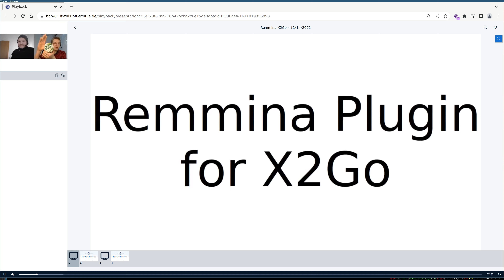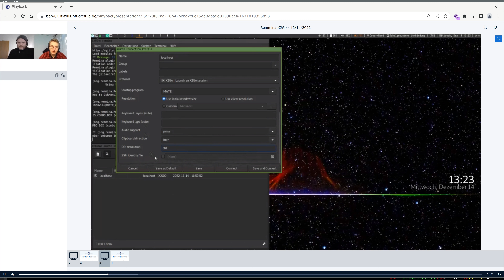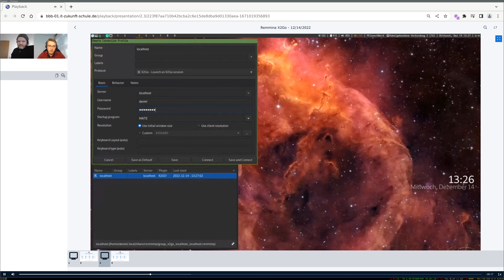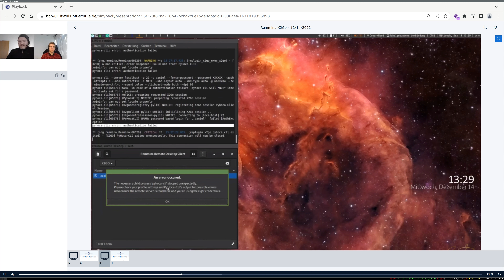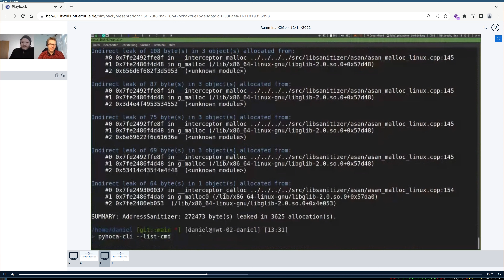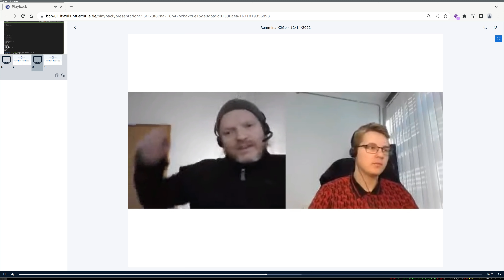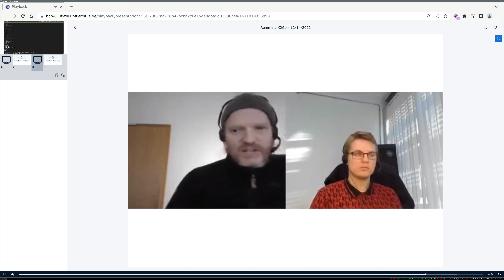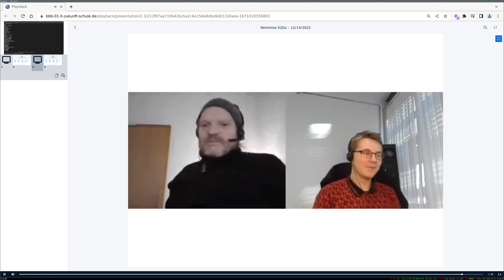X2Go: The Spread 2022 - Talk presenting X2Go's integration into Remmina (prerecorded)